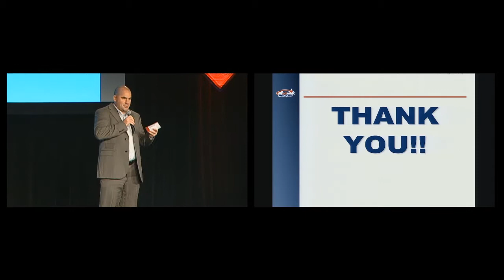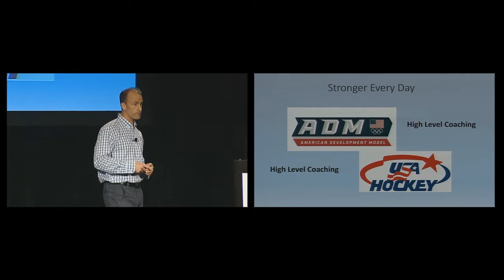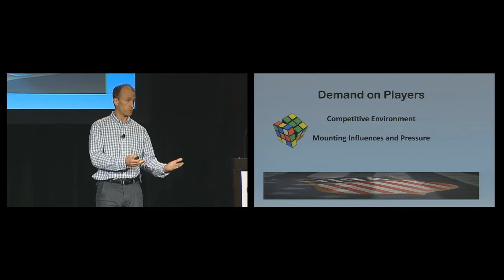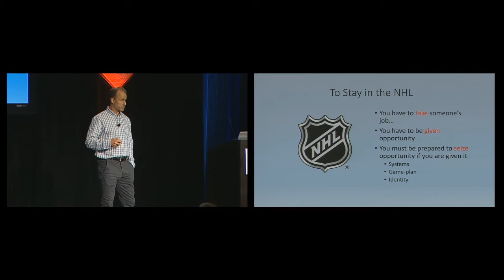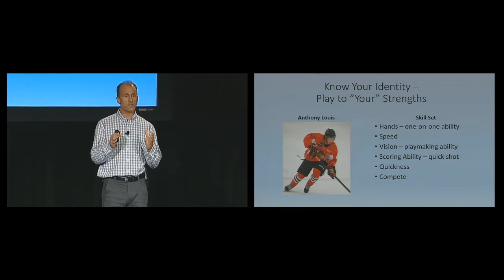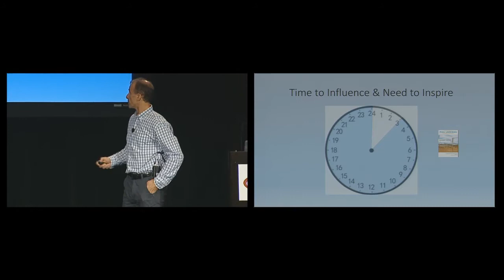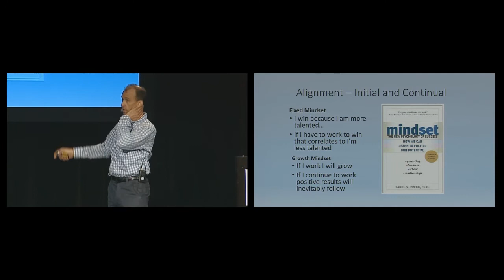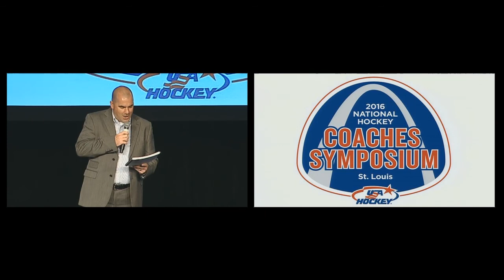Don Granato (Wisconsin Badgers, NCAA) -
Presentation from Sunday Night of the St. Louis 2016 National Hockey Coaches Symposium.
American ice hockey coach and former ice hockey player. Granato was head coach of the Green Bay Gamblers and Wisconsin Capitols of the United States Hockey League (USHL) from 1993 to 1997, where he led the Gamblers to the league finals. He was then hired by the Columbus Chill of the East Coast Hockey League (ECHL) in 1997 and then Peoria Rivermen in 1999. He won the Kelly Cup as a coach in 2000 with the Peoria Rivermen and was then promoted to head coach of the Worcester IceCats in the American Hockey League (AHL). During the 2000–01 AHL season, Granato won the Louis A. R. Pieri Memorial Award as the outstanding coach of the AHL. In 2008, he became head coach of the Chicago Wolves in the AHL but was released in 2009 after seven games.

From 2013 to 2016, he was head coach of the USA Hockey National Team Development Program. In March 2016, Granato assumed an assistant coaching position under his brother, Tony, with the Wisconsin Badgers men's ice hockey team. On June 15, he became an assistant coach, along with Ulf Samuelsson, under Joel Quenneville of the NHL's Chicago Blackhawks.

As of 2019, he is an assistant coach with the Buffalo Sabres.